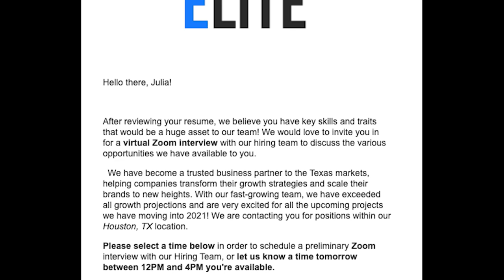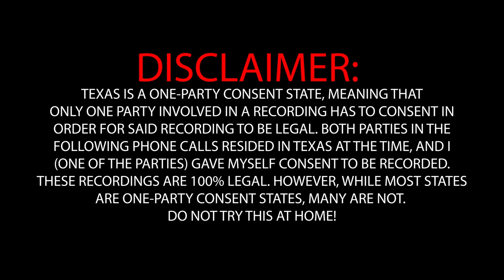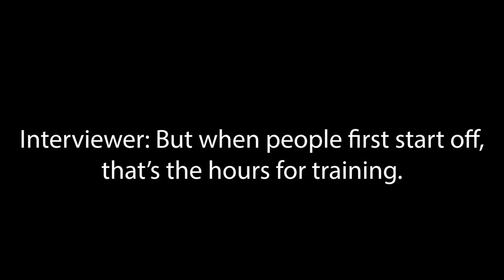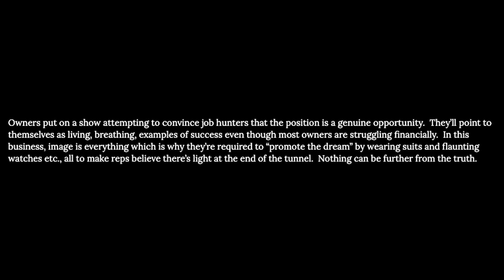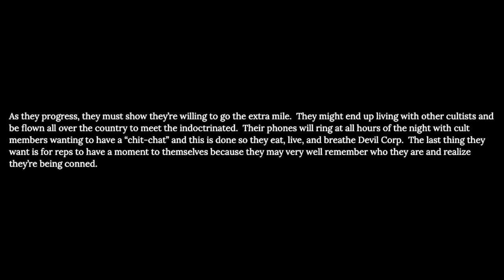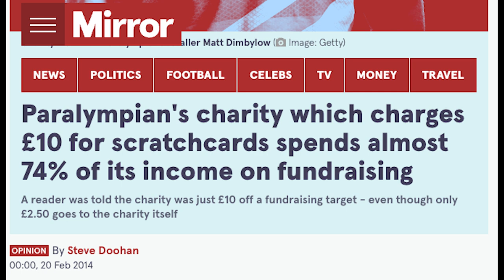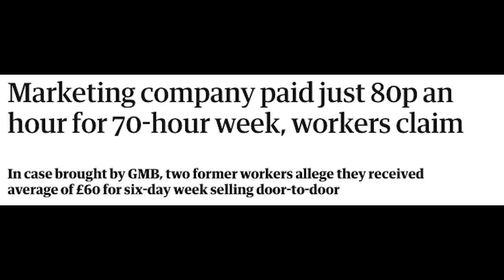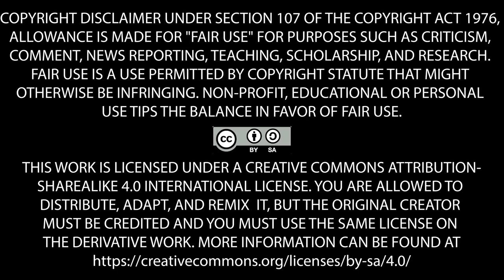Sales Cults | Flowergothic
Flower discusses her experience of getting recruited by a "direct marketing agency" aka a sales cult. She has a grand old time.

Clarke, J. S. (2013, December 26). Marketing company paid just 80p an hour for 70-hour week, workers claim. The Guardian.

Doohan, S. (2014, February 20). Paralympian’s charity which charges £10 for scratchcards spends almost 74% of its income on fundraising. Mirror.

Doran, M. (2017, June 19). Beware the charity millionaires. Daily Telegraph.

Ferguson, A., Christodoulou, M., & Williams, R. (2016, October 21). Former “chuggers” join class action against Appco alleging underpayment of wages. The Age.

Moore, H. (2015, March 12). Charity sales by for-profit companies face crackdown by retailers. CBC.

Weakley, K. (2017, August 30). VSO pulls out of door-to-door fundraising. Civil Society.

i am working on the james bond video i promise